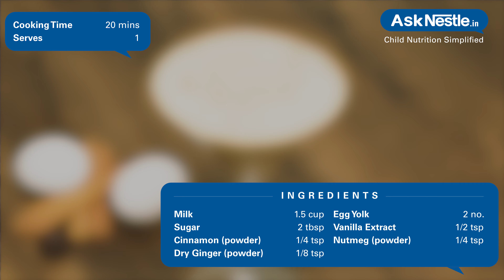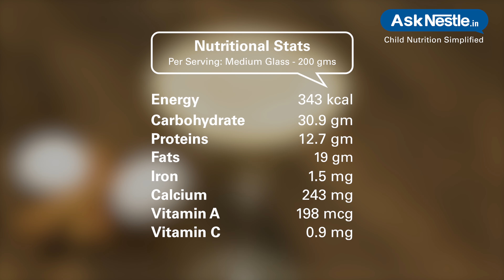Egg Nog Recipes | Healthy Food Recipes For Kids | Ask Nestlé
A rich, frothy, sweetened beverage highly nutrient dense. idle for individuals with high calorie and protein requirements.